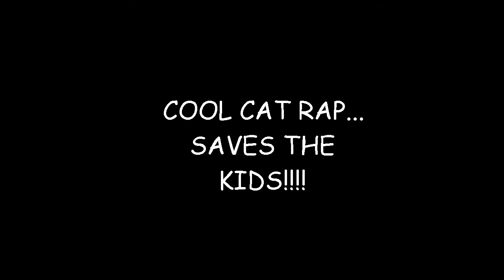I LOVE DADDY DEREK AND IHE DESERVED IT!!!!!!!!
HAHAHAHAHAHAHAHHAAH
Dont h8 m8s!

Song: Three days grace, RIOT
Movie: Cool Cat Saves the kids.